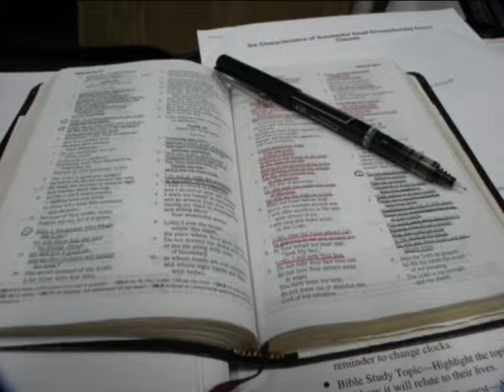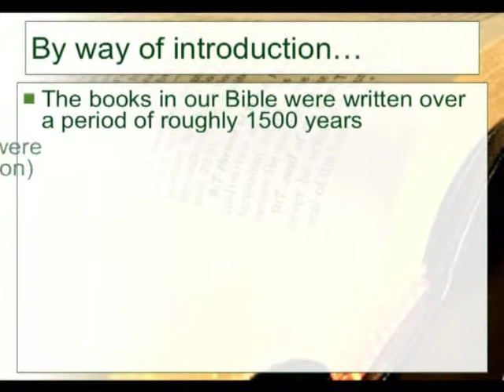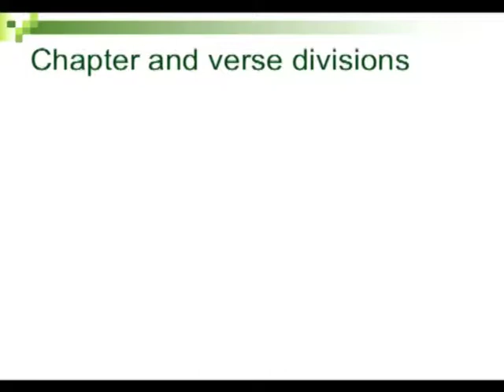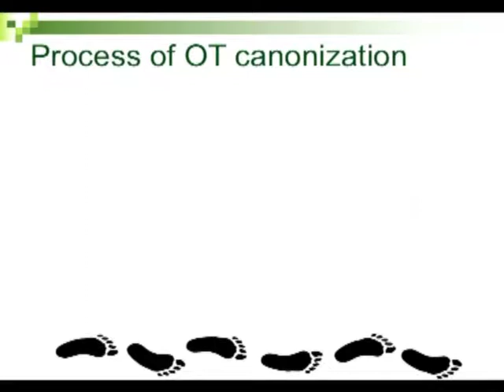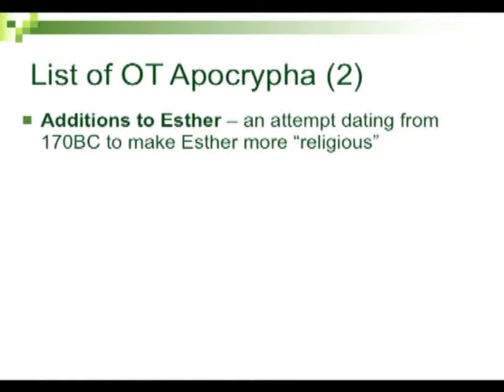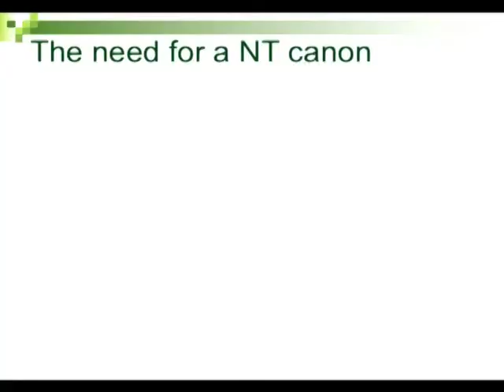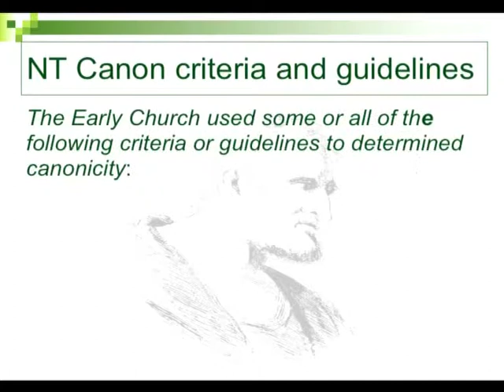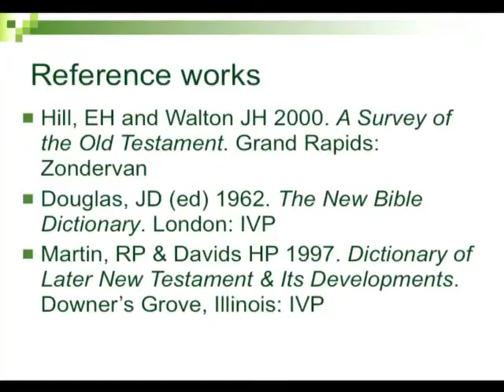1.2 The Canon of the Bible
How the 66 Books of the Bible were included in the Canon of Scripture.
Rosebank Bible College - Module 1: Lecture 2